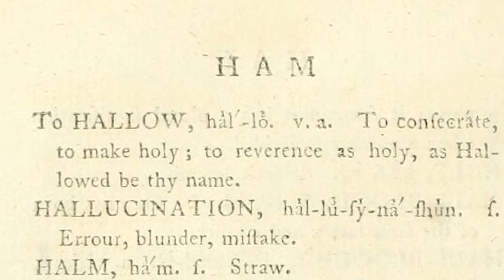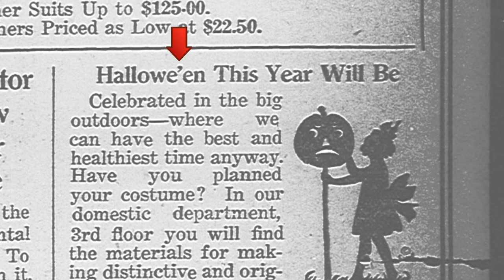Why is October 31st Called Halloween? (Halloween Origin)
Have you ever wondered why October 31st was called Halloween?  The names of other holidays are often self-explanatory, but the name "Halloween" is a complicated story.  The name "Halloween" has less to do with trick-or-treating, and more to do with the Christian holiday-"All Saints' Day."